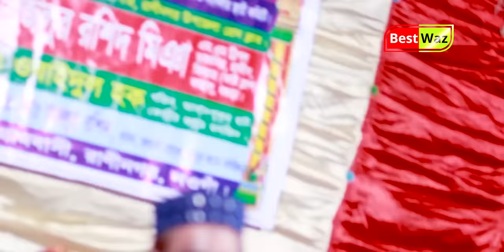আবু জাহেল ও মুহাম্মদ(সাঃ) এর কাহিনী । বজলুর রশিদ ২০২৩। Bozlur Roshid 2023। Bazlur Rashid । Best Waz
✅ লেবেল: # সেরা_ওয়াজ
🎙️ আলোচকঃ মাওলানা বজলুর রশীদ

বয়ান করেছে হযরত ওমর জীবনী  কাহিনী

👉👉আমাদের চ্যানেলে কুরআন হাদীস এর আলোকে পরিচালনা করা হয়

এই কন্টেন্টের কপিরাইট © সেরা ওয়াজা দ্বারা সংরক্ষিত। এই কপিরাইট © বিষয়বস্তুর যেকোনো পুনরুত্পাদন, পুনঃবন্টন এবং/অথবা পুনরায় আপলোড করা কঠোরভাবে নিষিদ্ধ এবং অবৈধ৷ যারা এই কন্টেন্টের কপিরাইট লঙ্ঘন করবে তাদের বিরুদ্ধে আপনার ভিডিও সরিয়ে নেওয়া হবে (স্ট্রাইক) অথবা আইনি ব্যবস্থা নেওয়া হবে।

যদি আপনি এই পৃষ্ঠায় তালিকাভুক্ত নয় এমন কোনও ভিডিও খুঁজছেন তবে আপনি নীচের মন্তব্য বাক্সের মাধ্যমে অনুরোধ করতে পারেন।